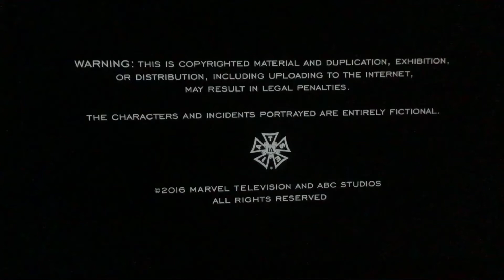ABC Studios/Marvel/Netflix (2016)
Taken at the end of a Netflix series of “Marvel’s Luke Cage” (2016), season 1, episode 1, “Moment of Truth”